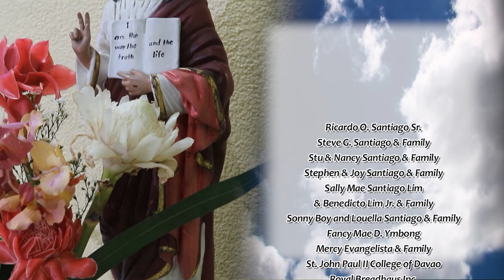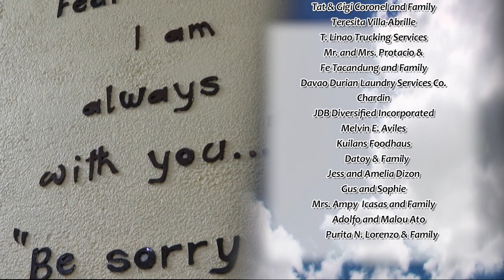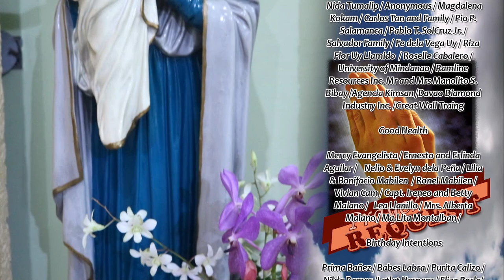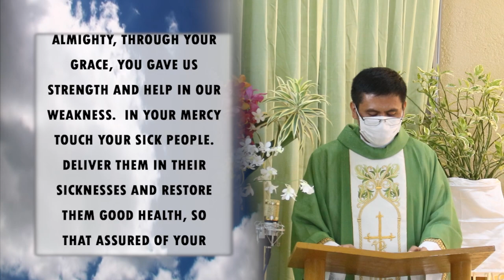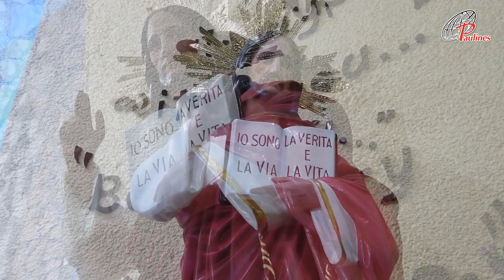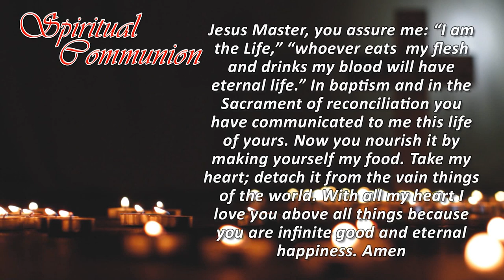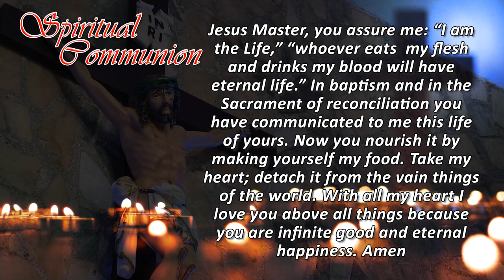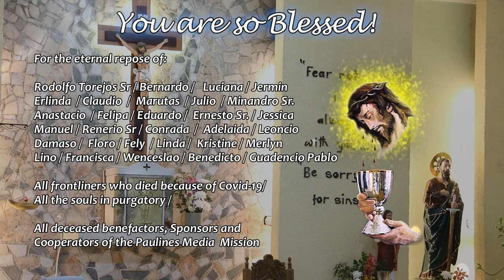Sunday TV Mass - October 2, 2022